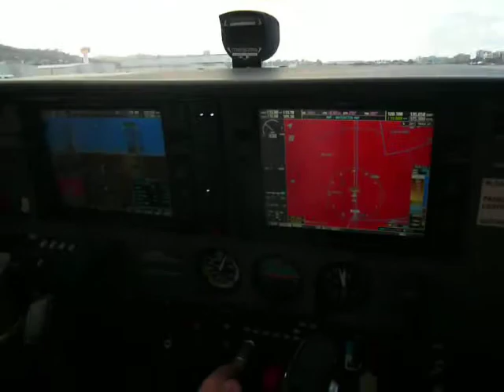Cleared on the GPS Approach into San Carlos (SQL).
Again, Roy is filming the last leg of our round-trip.  The video starts just before the final approach fix.  You can hear the altitude beep on final and the stall warning horn just before touch down.